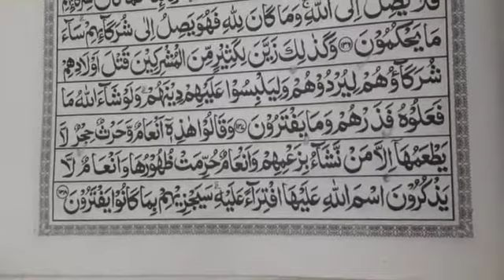MASYAALLAH TABARAKALLAH... Edisi Ramadhan #26! Membaca Al-Qur'an Eps. 140 (Al-An'am ayat 125-138)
Belajar Ghoroibul Qur'an pada Surah Al-An'am ayat 125-138.